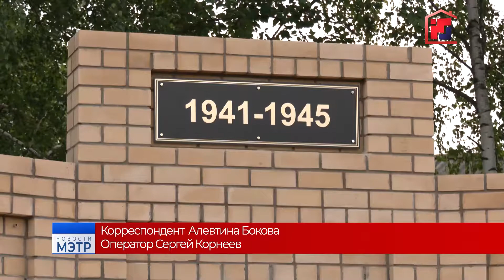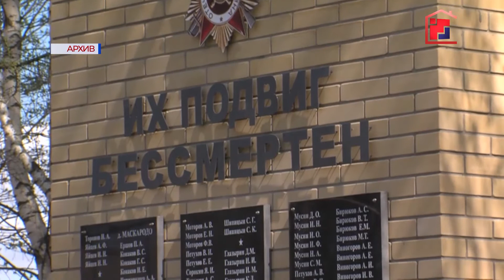В Марий Эл появился монумент, посвященный труженикам тыла и участникам Великой Отечественной войны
Здесь берегут память. В деревне Помосъял Параньгинского района Марий Эл установили новый монумент, посвященный участникам войны и труженикам тыла времен Великой Отечественной. Большая часть работы уже позади. Сейчас местные жители занимаются благоустройством территории, устанавливают ограждение. В скором времени в этом парке высадят декоративные растения и кустарники. За работами наблюдала наша съёмочная группа.